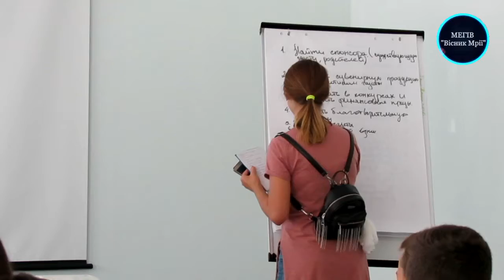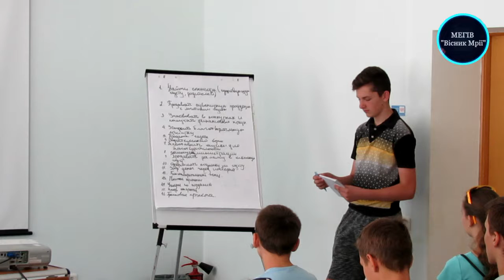Обговорення газет - Літня школа АУП - Зелена Буча 2017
Фрагменты тренингов Летней школы АУП. Созданные в ходе Летней школы по медиаграмотности газеты, на специальной сессии подвергли критическому анализу. Не обошли вниманием и тему фандрайзинга - привлечения денежных средств и иных ресурсов, которые необходимы для реализации проекта издания школьной газеты. Состоялась работа в группах (мозговой штурм), в результате которой выяснилось, что на самом деле источников финансирования достаточно много. Участники насчитали до 20 способов привлечения ресурсов. Выяснилось, что не обязательно рассчитывать только на поддержку благотворительного фонда школы или на собственные вливания.